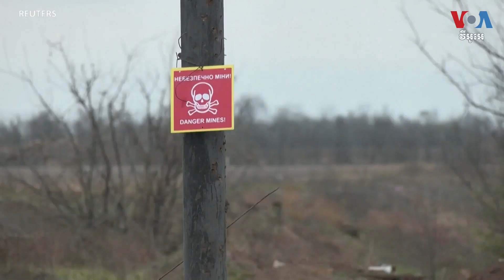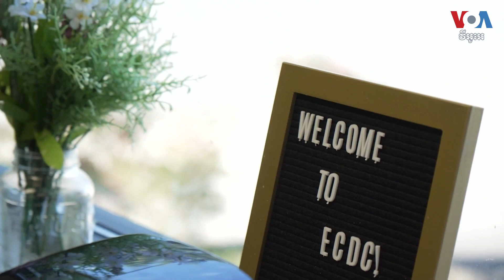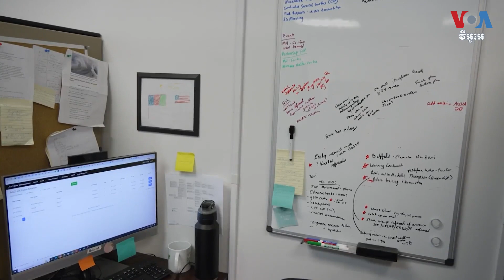អង្គការ​នៅ​រដ្ឋ Virginia ជួយ​ជន​ភៀសខ្លួន​អ៊ុយក្រែន​តាំង​ទីលំនៅ​នៅ​សហរដ្ឋ​អាមេរិក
ជនជាតិ​អ៊ុយក្រែន​ជាង ១សែន ១ម៉ឺន ៣ពាន់​នាក់​បាន​តាំង​ទីលំនៅ​ជា​បណ្ដោះ​អាសន្ន​នៅ​សហរដ្ឋ​អាមេរិក ដោយសារ​កម្មវិធី​របស់​រដ្ឋាភិបាល​សហរដ្ឋ​អាមេរិក​ដើម្បី​បង្រួបបង្រួម​ពលរដ្ឋ​អ៊ុយក្រែន​ហៅ​ថា Uniting for Ukraine។ ប៉ុន្តែ​ជន​ភៀសខ្លួន​ជាច្រើន​នាក់​នេះ​កំពុង​វិលវល់​នៅ​ក្នុង​ប្រទេស​ថ្មី។ ទីភ្នាក់ងារ​មួយ​ក្នុង​រដ្ឋ Virginia កំពុង​ជួយ​ពួកគេ​ចាប់ផ្តើម​ជីវិត​ថ្មី។ អ្នកស្រី Ksenia Turkova រាយការណ៍​​​​​​​​​​​អំពី​រឿង​នេះ​​​​​​​​​​​​​​​​​​​​​​​​​​​​​​​​​​​​​​​​​​​​​​​​​​​​​​​​​​​​​​​​​​​​​​​​​​​​​​​​​​​​​​​​​​​​​​​​​​​​​​​​​​​​​​​​​​​​​​​​​​​​​​​​​​​​​​​​​​​​​​​​​​​​​​​​​​​​​​​​​​​​​​​​​​​​​​។ លោក សុខ ខេមរា ជូន​សេចក្តី​ប្រែ​សម្រួល៕

🎥 Credit: Reuters

ទស្សនា​វីដេអូ​របស់​យើង​ខ្ញុំ​តាម​ប្រធានបទ​ខាង​ក្រោម៖